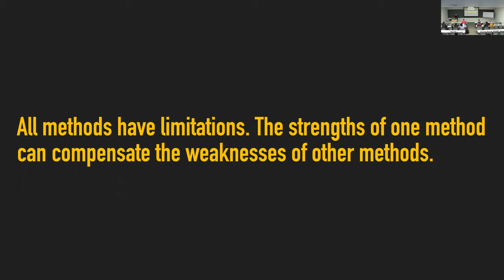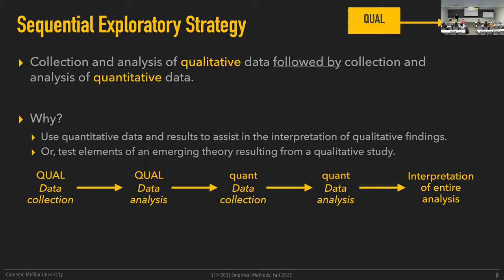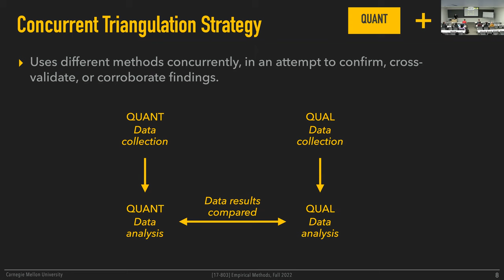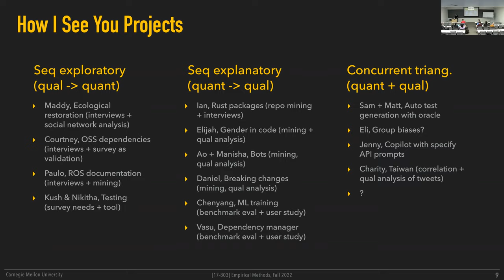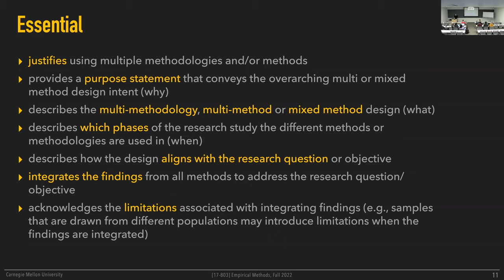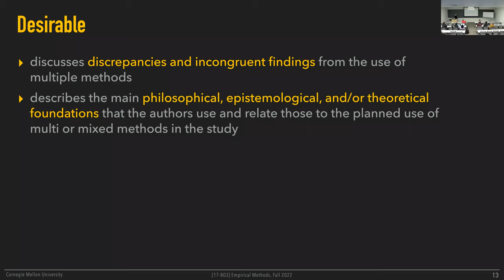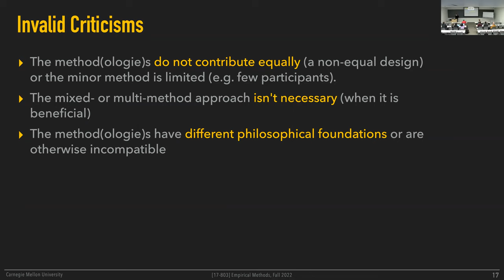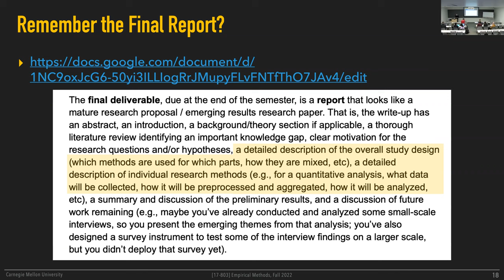Methods L10 - Mixed Methods [CMU 17803 Empirical Methods - Fall 2022]